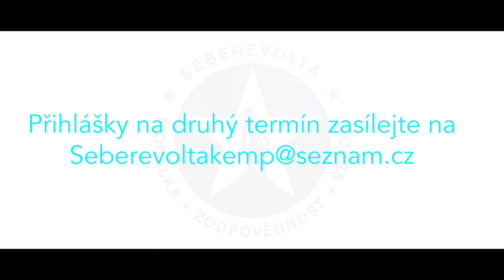SEBEREVOLTA KEMPY 2017 (POZVÁNKA)